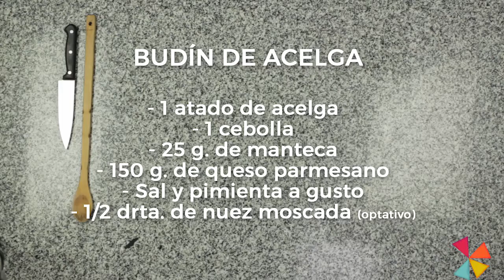Doña Presbicia te recomienda una receta sana, fácil y barata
Como parte del programa Godoy Cruz con Vos, te acercamos una manera simple de cocinar rico gastando poco.